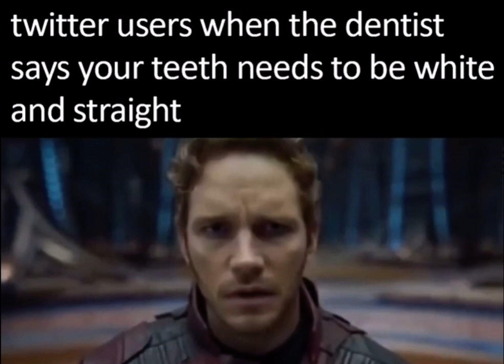My teeth are black and trans 👍🏿